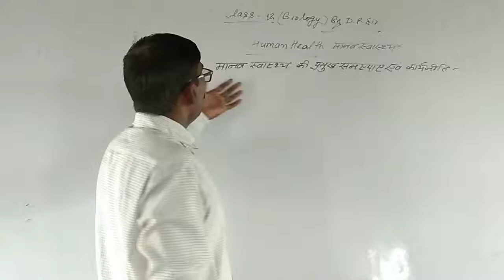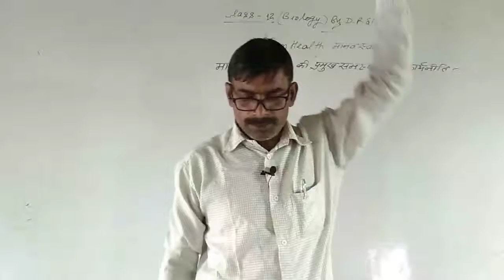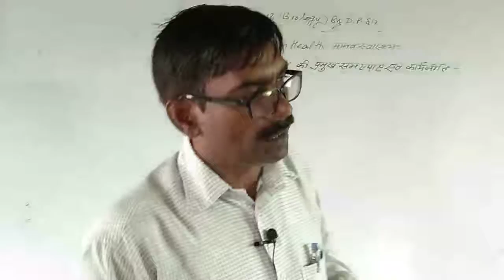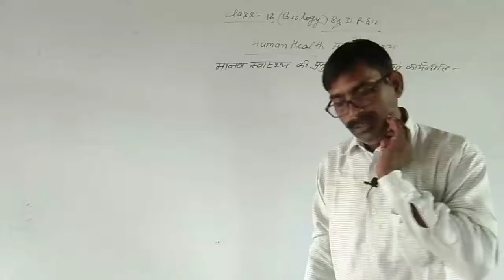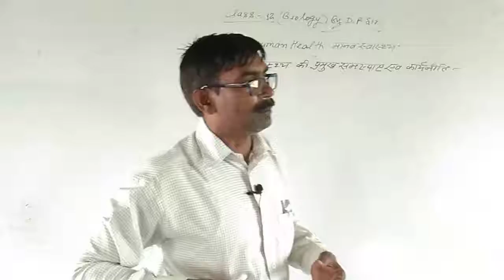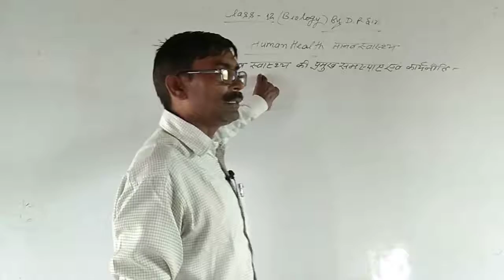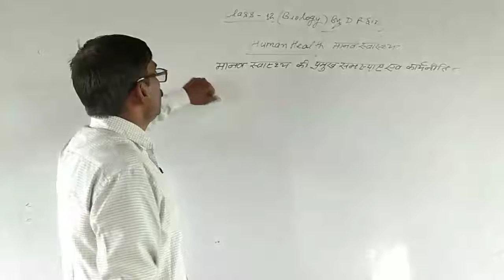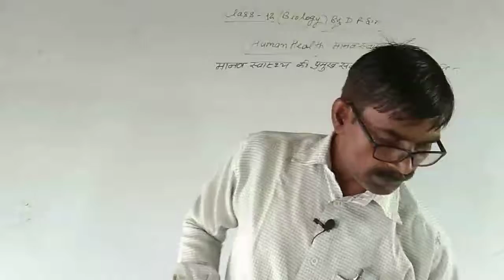Class 12th Biology by Dharmraj Sir